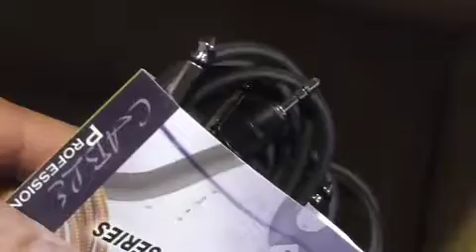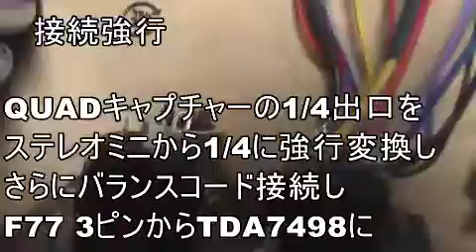aitendo amazon D級アンプTDA7498道具に強行改修 CAT6Aで配信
LEPAILP-168HAに続きD級動作のTDA7498を電池10本で鳴らしました、GM816も導入。